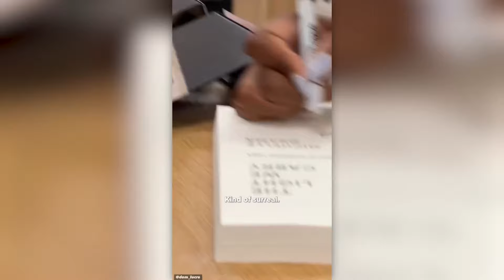Michelle Obama goes undercover to sign books in Target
The former first lady posted a video of herself wearing a hat and glasses to sign several paperback copies of her latest book in Target.